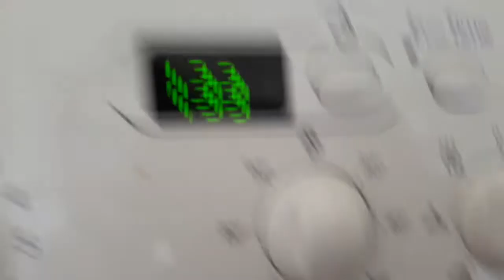Indesit IWDD7143 Cottons 60°c - Main Wash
detergent: DAZ
additional: Lenor Unstoppable